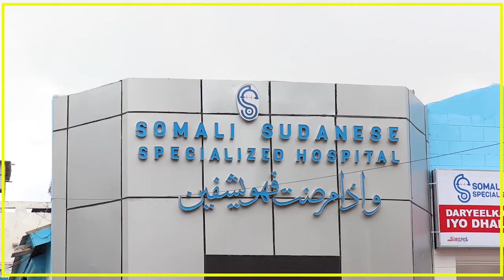ERGEYGA MADAXWEYNAHA SOOMAALIYA U QAABILSAN ARRIMAHA BANI’AADANIMADA OO SHEEGAY IN....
ERGEYGA MADAXWEYNAHA SOOMAALIYA U QAABILSAN ARRIMAHA BANI’AADANIMADA OO SHEEGAY IN AY KORDHAYAAN DEEQAHA LOOGU TALAGALAY GURMADKA DADKA AY ABAARUHU SAAMEEYEEN.